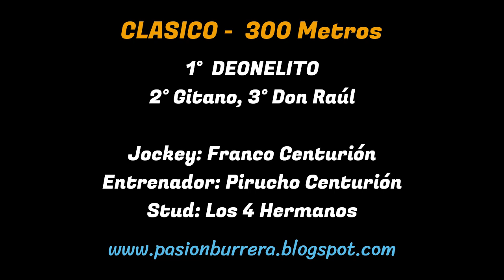DEONELITO: JOCKEY CLUB ALIANZA SPORT LA FRANCIA - CORDOBA (11-06-2023)